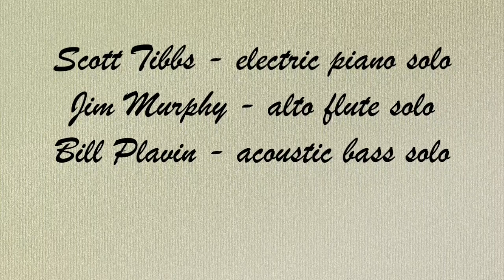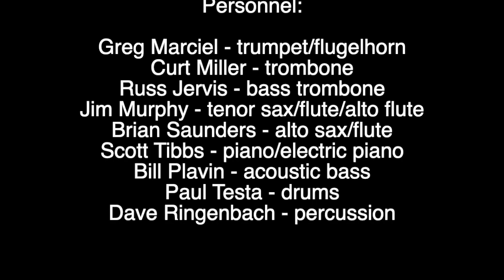"Bedtime Story" - Therapy Group 1 (jazz nonet) - 1984